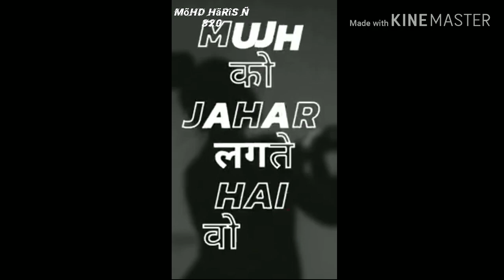Tum ko achhe lagte h Jo log mujh ko jhar lagte h sad status